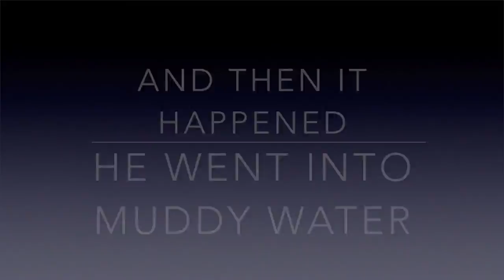SHIH TZU PUPPY LOUIS GETS DIRTY IN A MUDDY PUDDLE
Louis is almost  5 months old now. He loves water and mud and if I don't catch him in time, he runs in it every time.